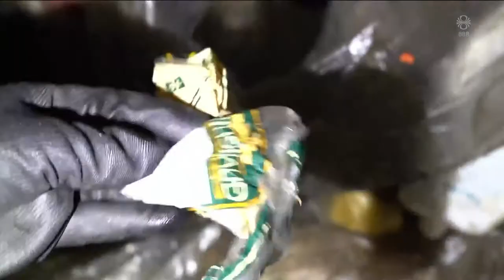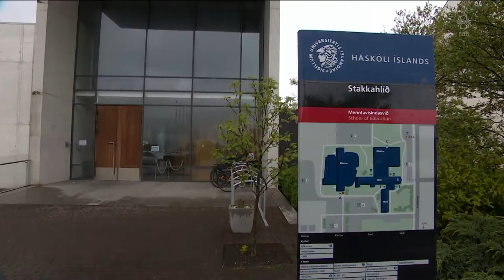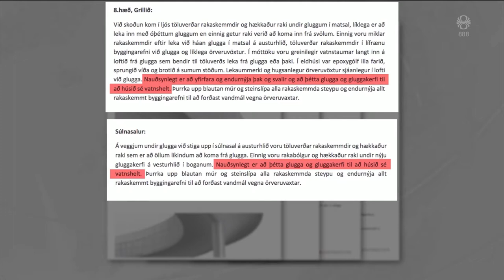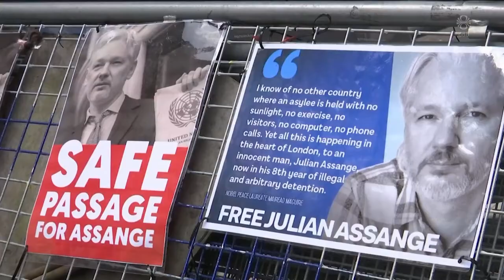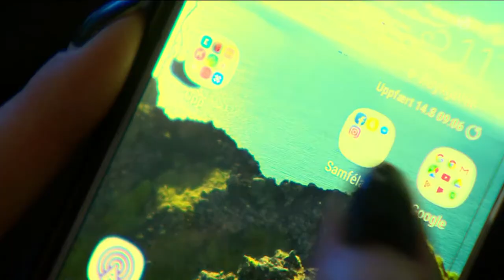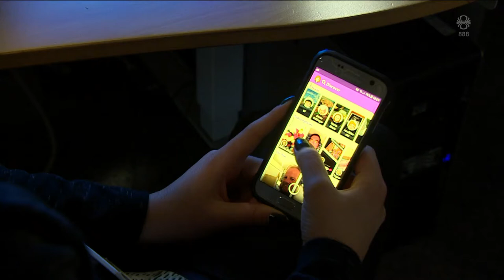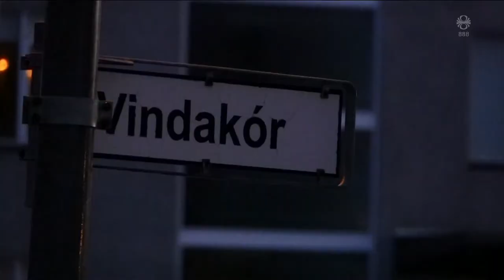Fréttir - 10. des 2021